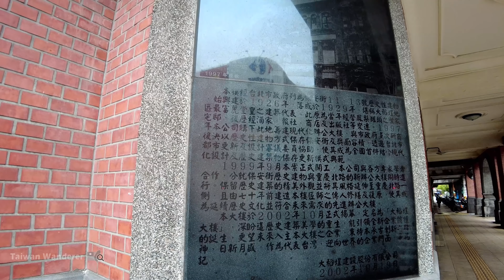Taipei／台北大稻埕慈聖宮與小吃街巡禮 Dadaocheng Cisheng Temple → STARBUCKS RESERVE™ Bao An Datong 星巴克保安門市／台灣臺北市大同區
【4K】Taipei Walk／位於台北市大同區的大稻埕慈聖宮，又稱為大稻埕媽祖廟，是臺北市的市定古蹟之一。這裡最大的特色，就是廟埕前「保安街49巷」的一整排小吃店，能在這裡長久生存的美食攤‧想必都是老台北人認可的美味吧！這次亂流散步慈聖宮周邊，看看台北老城的小趣味，也前往巴洛克式建築古宅改造的STARBUCKS星巴克特色門市「保安門市」，一探大稻埕古豪宅的風情吧！Walk from Dadaocheng Cisheng Temple to STARBUCKS RESERVE™ Bao An Datong ( Chongqing North Road)／COVID-19 alert level 2 in Taiwan／台灣 台湾 Taiwan Walking Tour

▶ 延平北路二段 → 涼州街 → 保安街49巷 → 稻埕慈聖宮 (媽祖廟) → 保安街49巷 → 保安街 → 甘州街 → 台灣基督長老教會大稻埕教會 → 重慶北路二段  → 星巴克典藏咖啡 (保安門市)
▶ Sec. 2, Yanping N. Rd. → Liangzhou St. → Ln. 49, Bao'an St. → Dadaocheng Cisheng Temple (Mazu temple)  → Ln. 49, Bao'an St. → Bao'an St. → Ganzhou St. → Dadaocheng Branch of the Presbyterian Church in Taiwan → Sec. 2, Chongqing N. Rd. → STARBUCKS RESERVE™ Bao An Datong

★時間戳記 (Time Stamps)：
00:00 Sec. 2, Yanping N. Rd. 延平北路二段
02:30 Liangzhou St. 涼州街
03:26 Ln. 49, Bao'an St. 保安街49巷
10:02 Dadaocheng Cisheng Temple (Mazu temple) 大稻埕慈聖宮 (媽祖廟)
25:00 Ln. 49, Bao'an St. 保安街49巷
26:09 Bao'an St. 保安街
29:16 Ganzhou St. 甘州街
29:46 Dadaocheng Branch of the Presbyterian Church in Taiwan 台灣基督長老教會大稻埕教會
31:28 Bao'an St. 保安街
33:00 STARBUCKS RESERVE™ Bao An Datong 星巴克典藏咖啡 (保安門市)

★Google Maps 地標 (Placemarks)：
【Sec. 2, Yanping N. Rd. 延平北路二段】
【Ln. 49, Bao'an St. 保安街49巷】
【Dadaocheng Branch of the Presbyterian Church in Taiwan 台灣基督長老教會大稻埕教會】
【STARBUCKS RESERVE™ Bao An Datong 星巴克典藏咖啡 (保安門市)】

【4K】Taipei Walk／台北大稻埕碼頭＆貨櫃市集 Dadaocheng Wharf Container Market
【4K】Night Walk／夜的迪化街 2022台北年貨大街Dihua Street
【4K】Taipei Walk／台北大稻埕迪化街(南街) Walk around Dihua Street (South Street) - Yongle Market
【4K】Taipei Walk／台北迪化街（中街、中北街）Dihua Street - North Street 穿梭大稻埕巷弄看現状
【4K】Taipei Walk／台北重慶北路 Chongqing North Road 從台北車站走到大龍市場 Taipei Station → Dalong Market
【4K】Taipei Walk／台北大龍峒保安宮→大龍夜市商圈 Walk from Dalongdong Baoan Temple to Dalong Night Market

★拍攝時間 (Filmed)：星期日 (Sunday 日曜日)  1：45 PM，2022/02/20